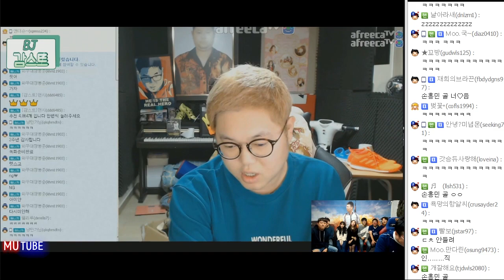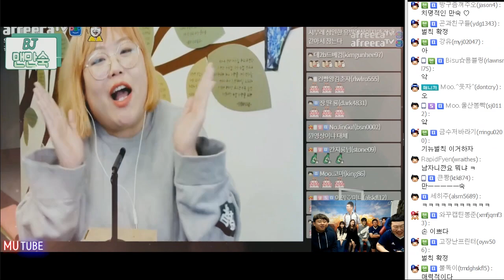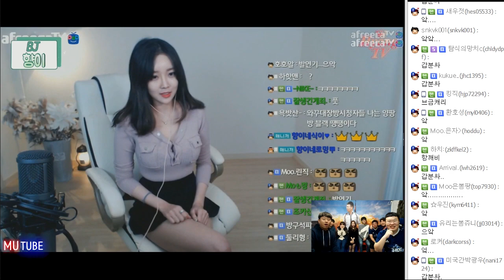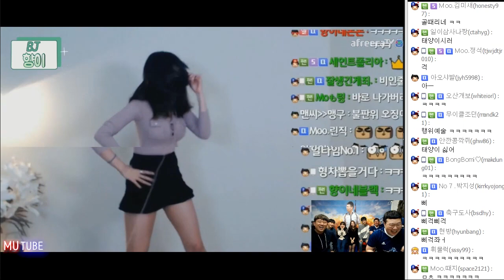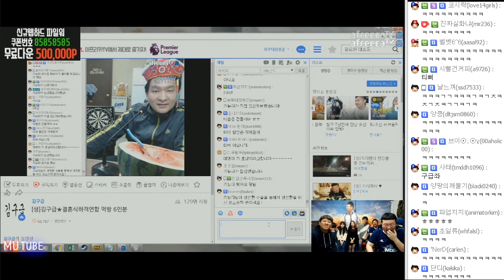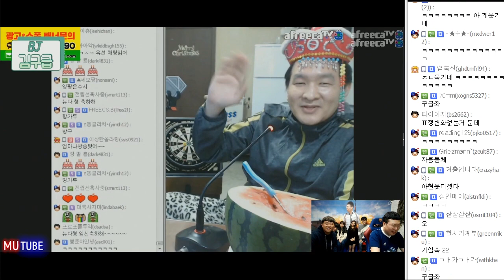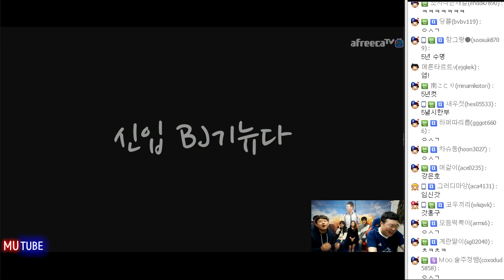레전드 기뉴다 2주년 ♥축하영상♥ 드디어 공개합니다!! (17.11.05 #2) 봉준 배봉스